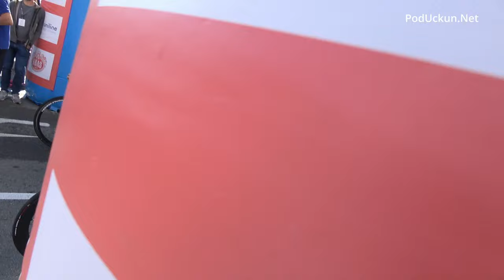CRO Race 2022 start iz Opatije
Opatija/Labin - Danac Jonas Vingegaard, pobjednik ovogodišnjeg Tour de Francea, osvojio je petu etapu ovogodišnjeg CRO Racea, voženu od Opatije do Labina u dužini od 154 kilometara. Vingegaard je svojim drugim etapnim uspjehom preuzeo i vodstvo u ukupnom redoslijedu.

Kao i prije dva dana, kada je cilj bio na vrhu uspona na Gospi od Loreta u Primoštenu, Vingegaard je iskoristio strmi posljednji kilometar vožen u Labinu kako bi se odvojio od konkurencije. Najbliži Dancu opet je bio 19-godišnji Škot Oscar Onley (Team DSM), ali je kao i u Primoštenu stigao drugi na cilj s dužinom kotača zaostatka. Treće mjesto zauzeo je Slovenac Matej Mohorič (Bahrain-Victorious) s dvije sekunde zaostatka.

„Morao sam se kockati u završnici etape i čekati pravi trenutak za napad. Moja je momčad napravila sjajan posao tijekom čitave etape. Ova me utrka podsjetila na utrku po Baskiji, bila je zanimljiva etapa i teška za utrkivanje. Nisam siguran da sam osigurao ukupnu pobjedu jer mi je Mohorič i dalje vrlo blizu, a tu je i još nekoliko brzih vozača", rekao je Vingegaard po pobjedi u Labinu.

U ukupnom redoslijedu uoči posljednje etape Vingegaard tako ima osam sekundi bolje vrijeme od drugog Mohoriča i trećeg Onleya.

Momčad Bahrain-Victorious predvidjela je kako Jonathan Milan, koji je držao vodstvo u ukupnom redoslijedu od prve do četvrte etape, neće izdržati napore koji su potrebni za odličan rezultat u petoj etapi pa se već na samom početku utrke orijentirala na Mohoriča, svog sljedećeg najboljeg plasiranog vozača u ukupnom redoslijedu. Upravo je stoga Mohorič prvi prošao prolaznim ciljem u Rijeci i tako osvojio tri sekunde bonifikacije. Iza njega su tim prolaznim ciljem prošli Francuz Pierre Barbier (B&B Hotels-KTM) i Talijan Jacopo Mosca (Trek-Segafredo).

Uslijedio je brdski cilj na Viškovu koji je osvojio nositelj zelene majice Francuz Alexis Guérin (Team Vorarlberg) ispred sunarodnjaka Pierrea Rollanda (B&B Hotels – KTM) i Nizozemca Lennarda Hofstedea (Jumbo-Visma). Guérin je bio prvi i na prolaznom cilju u Opatiji ispred Amerikanca Keegana Swirlbula (Human Powered Health) i Talijana Mirca Maestrija (Eolo-Kometa).

Procjena Bahrain-Victoriousa kako će uspon na Učku biti pretežak za Milana pokazala se ispravnom – već polovinom tog najtežeg ispita na ovogodišnjoj utrci 21-godišnji Talijan nije bio u stanju pratiti ritam vodećih. Prvi je na Učku stigao Guérin koji je time učvrstio svoje vodstvo u redoslijedu za najboljeg penjača, a nakon njega najvišom točkom ovogodišnje utrke prošao je dvojac iz Jumbo-Visme Gijs Leemreize i Jonas Vingegaard.

Nakon uspona na Učku u vodećoj skupini ostalo je 20-ak vozača među kojima su bila po tri člana INEOS Grenadiersa i Team DSM-a, dvojica iz Bahrain-Victoriousa, Jumbo-Visme, Uno-X Pro Cycling Teama, Eolo-Komete i Caje Rural, a svoje je predstavnike imalo još nekoliko momčadi. Ta je skupina imala više od dvije minute prednosti u odnosu na prve pratitelje među kojima je bio i Milan.

Guérin je osvojio maksimalan broj bodova i na brdskom cilju prve kategorije Afrići i tako osigurao ukupnu pobjedu u natjecanju za najboljeg penjača ove etape, a pratili su ga Rolland i Vingegaard.

Prolaznim ciljem u Pazinu prvi je prošao Talijan Vincenzo Albanese (Eolo-Kometa) ispred Kolumbijca Brandona Smitha Rivere Vargasa (INEOS Grenadiers) i Mohoriča, koji se u tom trenutku sa sekundom bonifikacije izjednačio po ukupnom vremenu s Vingegaardom.

Iako mu bodovi u borbi za zelenu majicu više nisu bili potrebni, Guérin je prošao prvi i brdskim ciljem na Lindaru. Predvođena dvojicom vozača iz Bahrain-Victoriousa, druga skupina vozača na cesti, u kojoj je bio i Milan, smanjila je zaostatak za vodećom skupinom na otprilike minutu 50-ak kilometara prije cilja.

Početkom uspona prema Labinu Vingegaard je ostao bez pomoći svog momčadskog kolege Leemreizea, dok su diktiranje tempa vodeće skupine preuzeli vozači DSM-a i INEOS Grenadiersa.

Prilikom prvog od tri prolaska ciljnom linijom u Labinu prvi je bio Škot Oscar Onley (DSM) ispred Španjolca Omara Frailea (INEOS Grenadiers) i Mohoriča. Odmah nakon toga uslijedio je napad Norvežanina Torsteina Traeena (Uno-X Pro Cycling Team) kojeg je moglo pratiti još samo sedam vozača. Napasti je pokušao i Fraile, no njega je neutralizirao Kolumbijac iz Bahrain-Victoriousa Santiago Buitrago.

U samoj završnici francuski veteran Pierre Rolland pokušao je iznenaditi favorite napadom tri kilometra prije cilja, ali nije izdržao na posljednjem usponu prema Labinu. Sustigla ga je skupina iz koje se u završnim metrima odvojio Vingegaard, a njegov je jak napad mogao pratiti samo Onley pa su njih dvojica prošla ciljem, a 10-ak metara zaostajao je Mohorič.

Milan je nakon ove etape ostao bez crvene majice, ali je i dalje vodeći u ukupnom plasmanu po bodovima te nosi plavu majicu.

U Labinu je utrku došao ispratiti i legenda Vatrenih Vedran Ćorluka koji kaže kako je CRO Race pratio i u ranijim izdanjima.